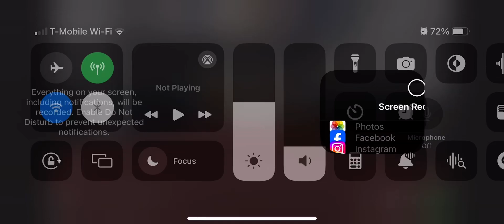October 19, 2023